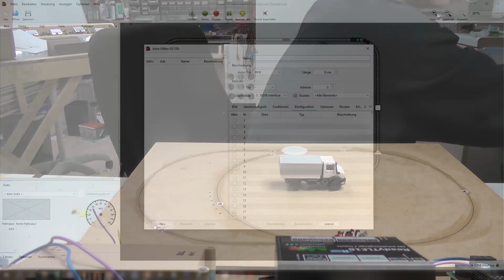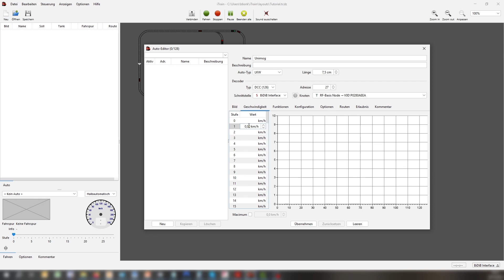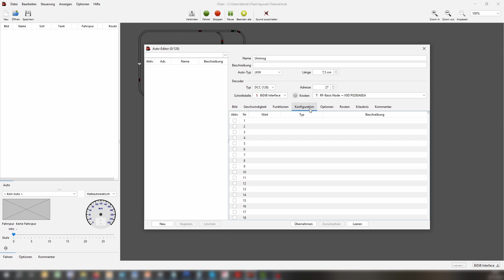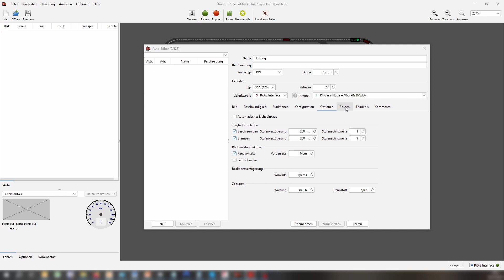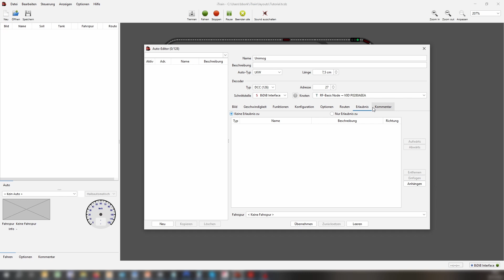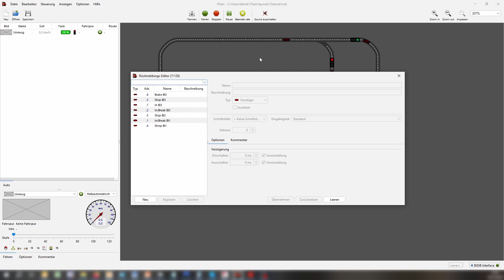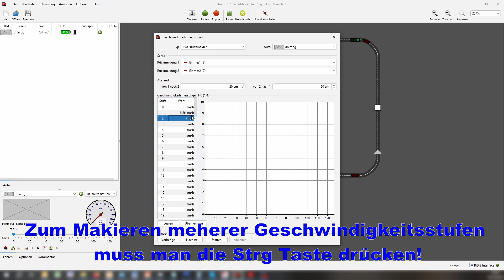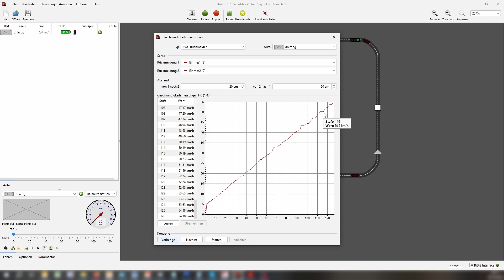Steuerung Open-CarSystem mit iCar #5 | Anlegen eines Autos & Geschwindigkeitsmessung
In Folge5 zeige ich dir,  wie du ein Fahrzeug in iCar anlegst und wie du die Geschindikeitswerte pro Fahrstufe ermittelst.